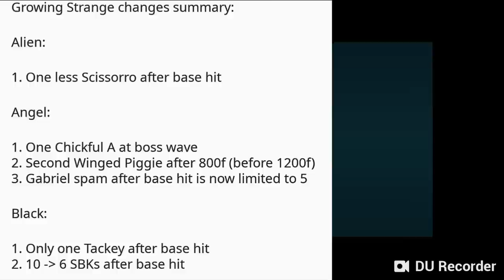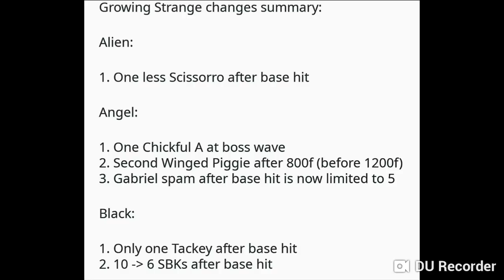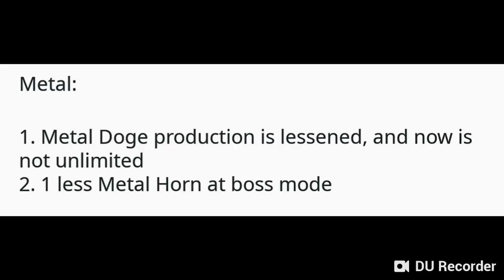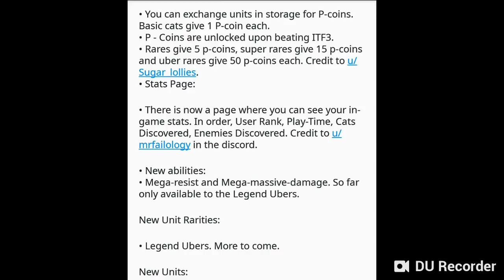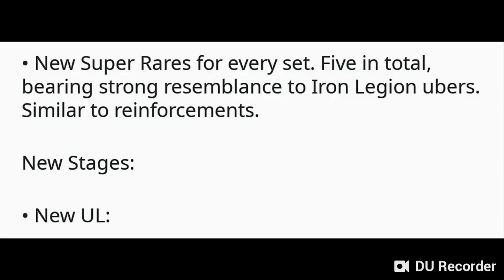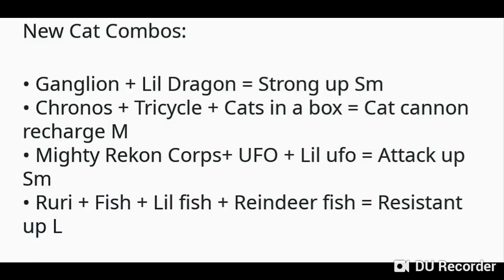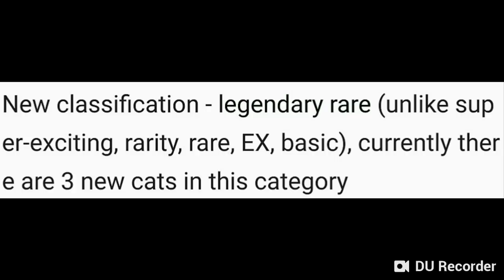Battle cats update 8.0 full news video!!!!